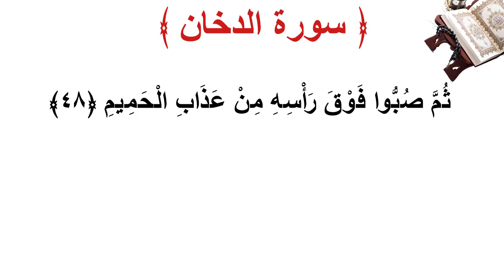سورة الدخان الأية 48